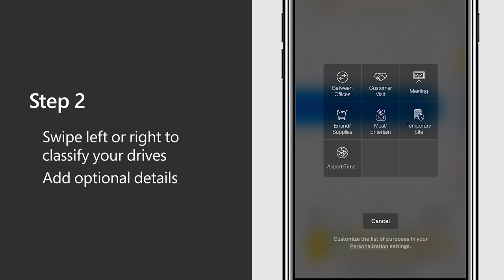Accurate mileage tracking on your mobile device with MileIQ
MileIQ can accurately track your mileage anytime. Just set MileIQ to  run in the background of your mobile device and swipe left or right to classify your drives and add any optional details. MileIQ can auto-classify routes you frequently take and provide reports on your drives anytime you want.